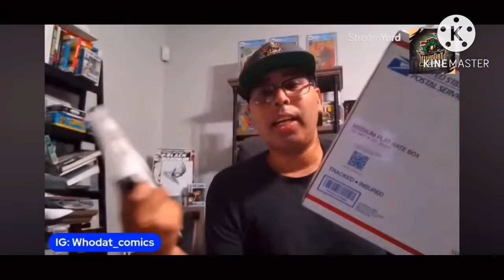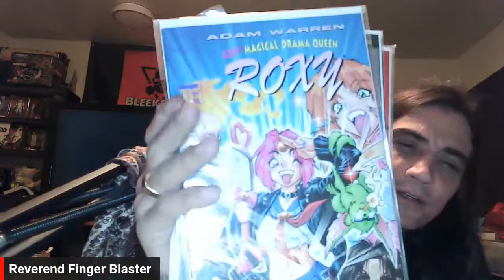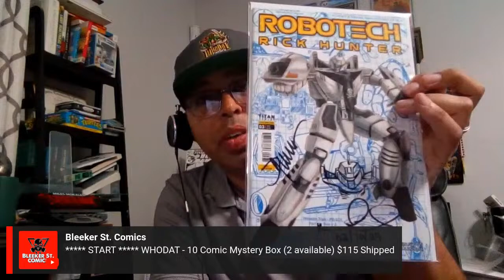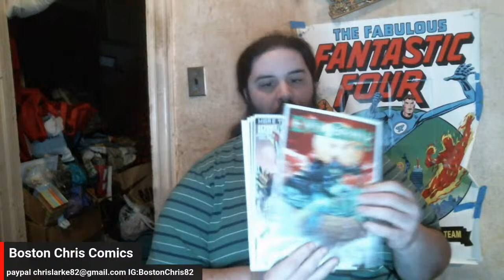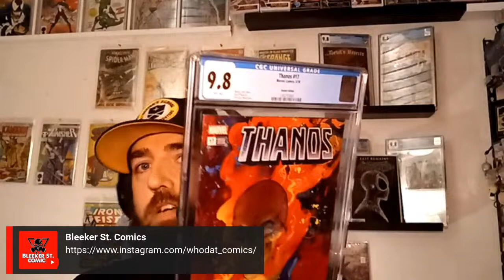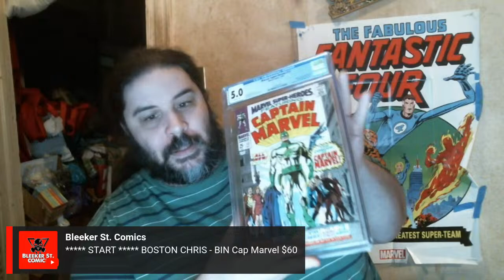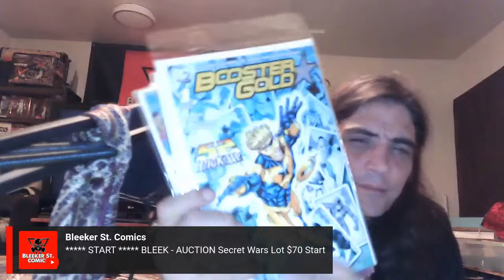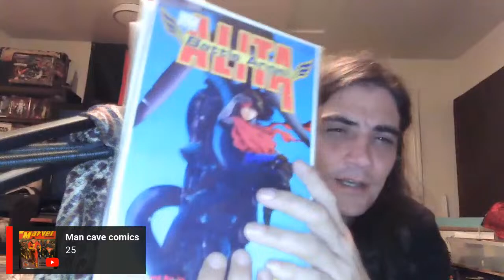Band of Brothers Auction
Great deals, awesome steals and killer books. Once a month we try and bring the community together for a fun stream and some fantastic deals. Thanks for your support, it really means the world